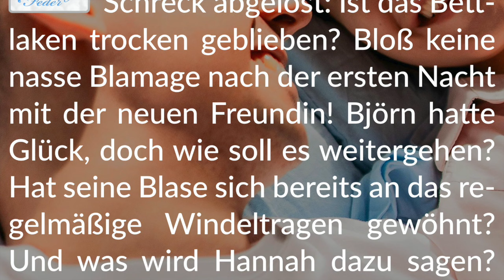Story Info: Von der Windel verwöhnt 🌧 Sorge um ein nasses Bettlaken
Wir wünschen knisternde Freude.